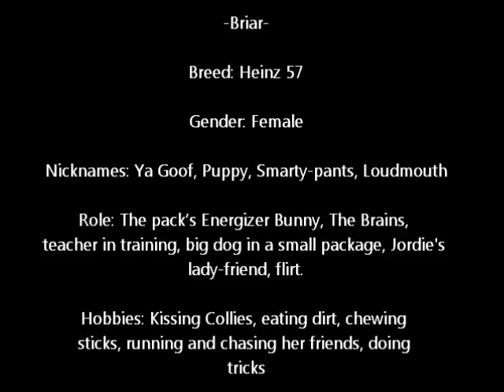~Pack Profiles~ BRIAR | Happy Trails Ltd.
Briar, Briar, Brair...So much to love about this pup! She gets the dogs moving and playing and makes the humans laugh. Such a funny sweet girl!